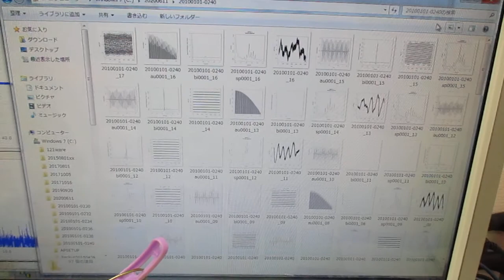超音波発振による相互作用を考慮した「超音波制御技術」